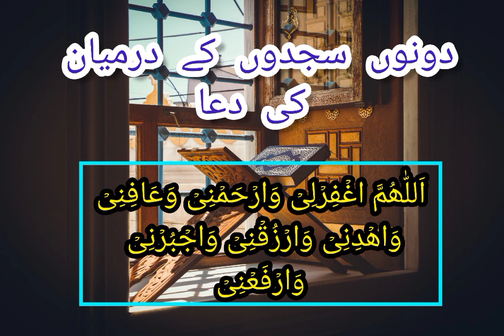Dono Sajdon ke Darmiyan ki Dua